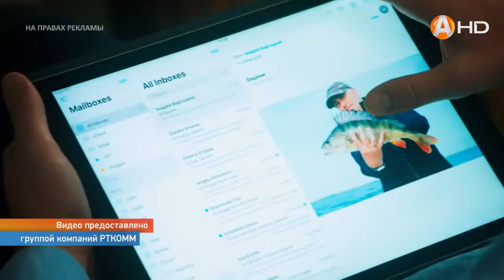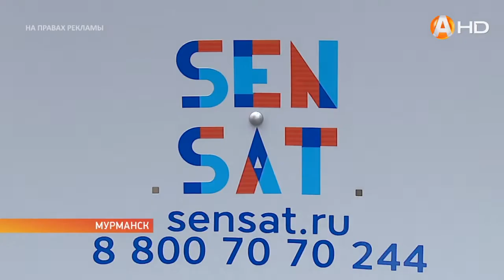Высокоскоростной и доступный спутниковый интернет - от мечты к реальности